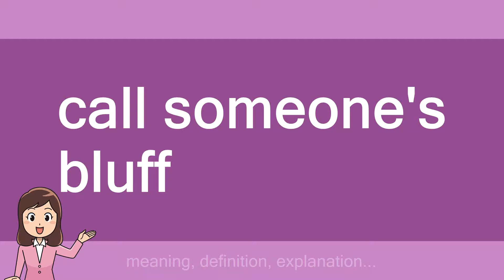call someone's bluff